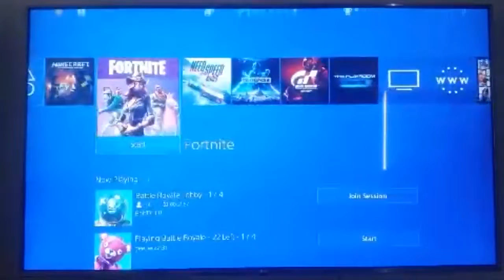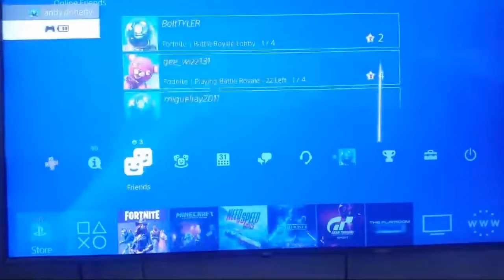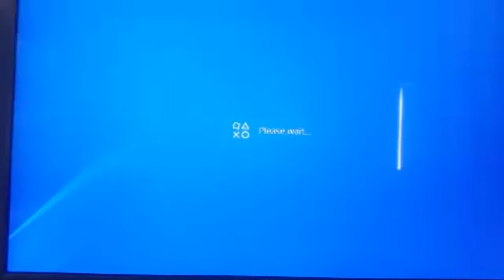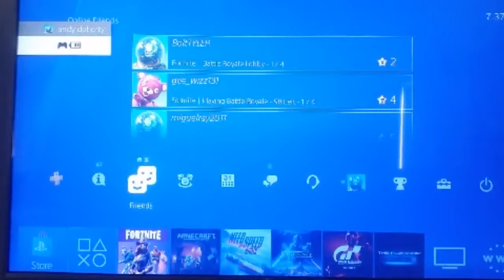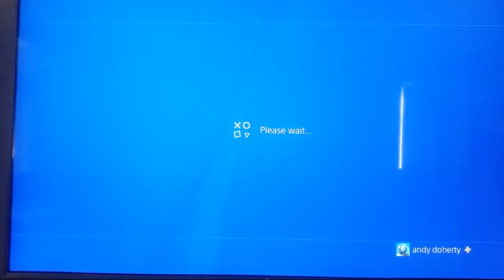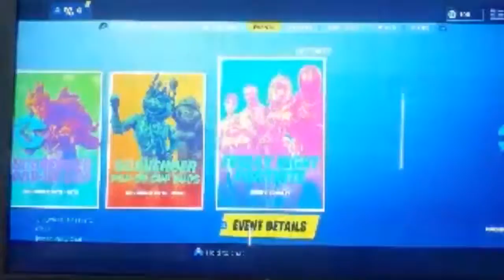Minecraft Ep 2live Stream